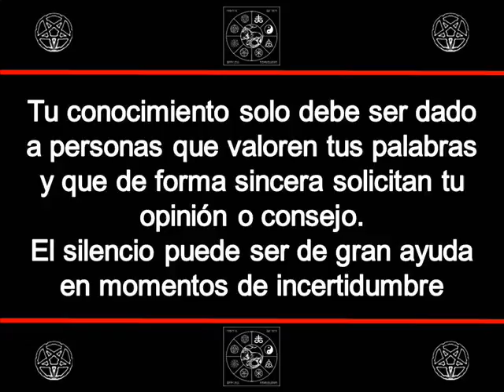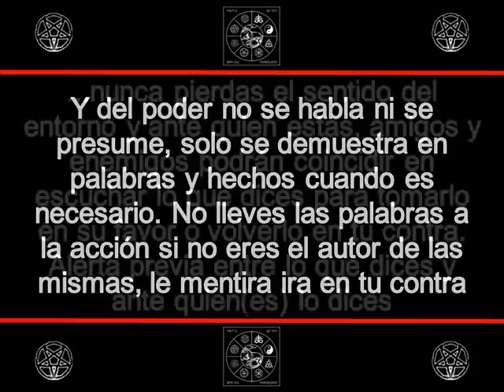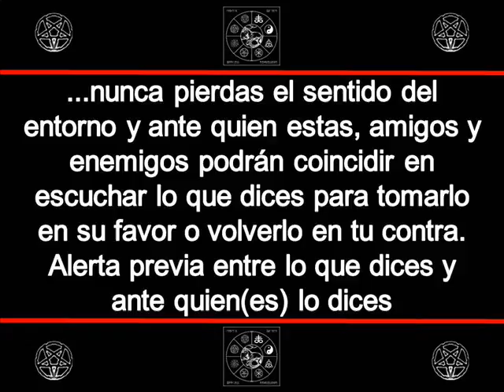CIRCLE OF THE ENDLESS DEPRESSION - Interpretación 1er Mandamiento Satánico (2016)